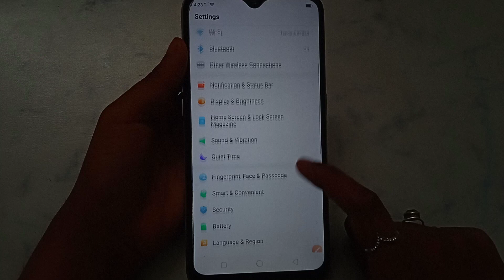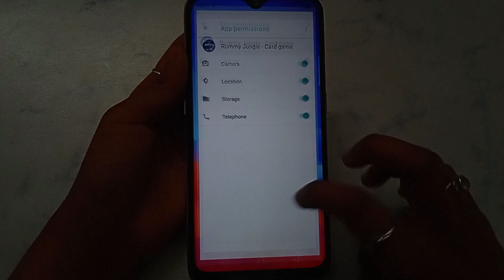How to fix Unable to connect to the network. problem solve in Rummy Jungle - Card game